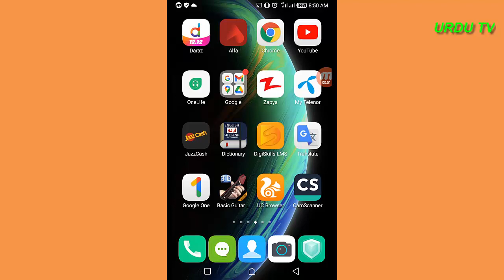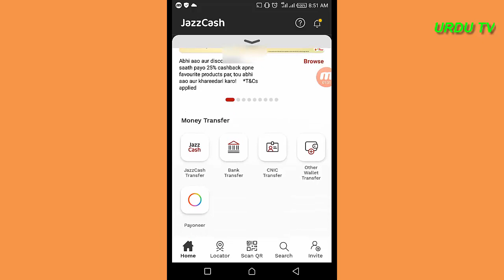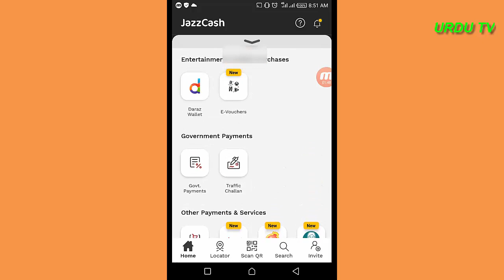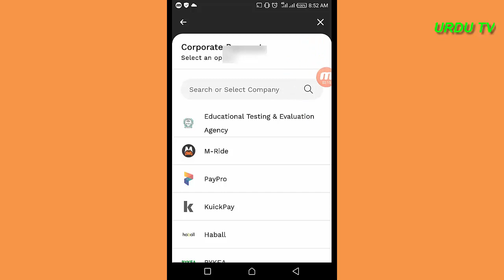Etea online payment through jazzcash etea online apply through jazzcash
now every one can pay their job applying fee through jazzcash online for etea so if ever any one try to apply so they canpayEtea online payment through jazzcash etea online apply through jazzcash watch and subscribe urdu tv like and share